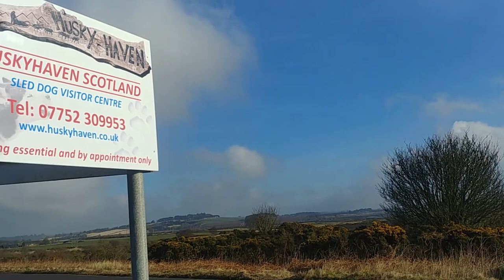Siberian Husky Sled Dog Mushing Experience - Huskyhaven, Stonehaven, Aberdeenshire, Scotland.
Huskyhaven is the home of Iditarod musher Wattie McDonald and his team of Siberian Huskies. Wattie has twice completed the Iditarod Sled Dog race covering 1049 miles over Alaska’s tough winter terrain from Anchorage to Nome.
At Huskyhaven you can meet the team of Siberian huskies, visit the kennels with audio and visual presentations and also get to run your very own team of dogs.
Situated on the outskirts of Stonehaven, Huskyhaven brings you a little bit of Alaska to the North East. Unfortunately they can’t guarantee any snow but they can guarantee an experience to remember. They offer a hands-on experience to get fully involved with the pack, running the dogs using a 3 wheeled cart called a rig.

Leave a comment in the comment section and give this video a big thumbs up too!
A huge thank you to everyone out there who watches and supports this channel.